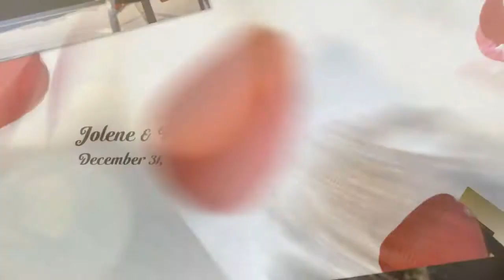Jolene & Mike's Wedding Day Highlights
Jolene and Mike wed on December 31, 2012 at the Antique Automobile Club of America at Hershey in Hershey,  Pennsylvania. Photography done by Uncorked Studios, LLC.